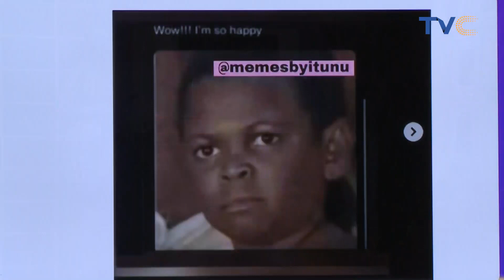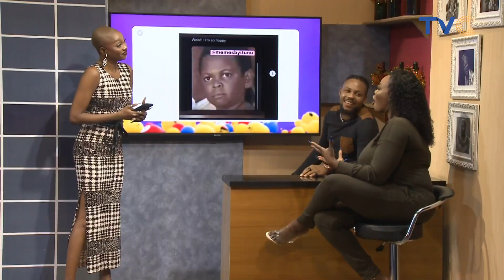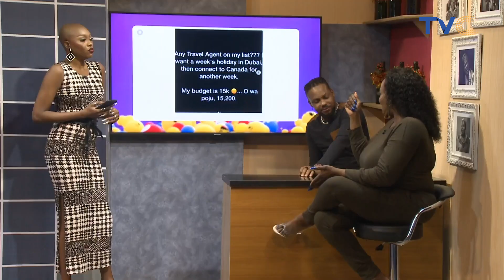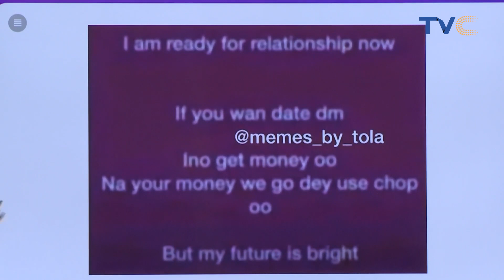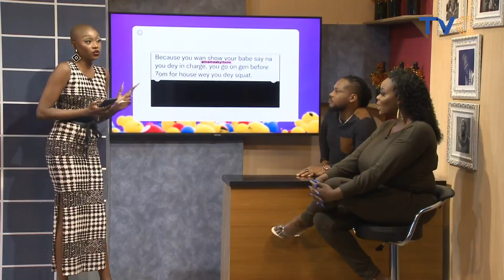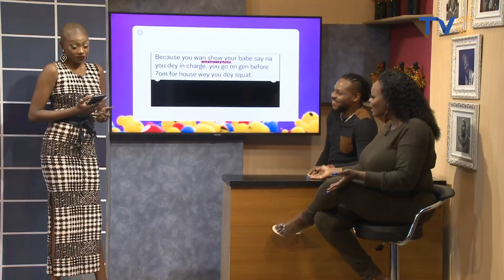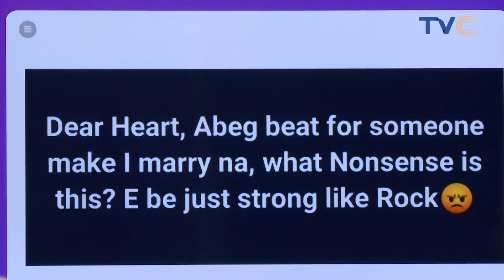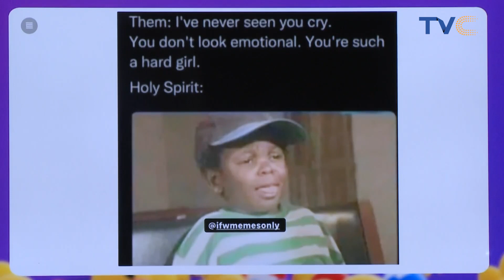Today’s Dose Of Social Media Craziness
Welcome to SOCIALVILLE, we bring to you laughs and craziness happening on the social media space.